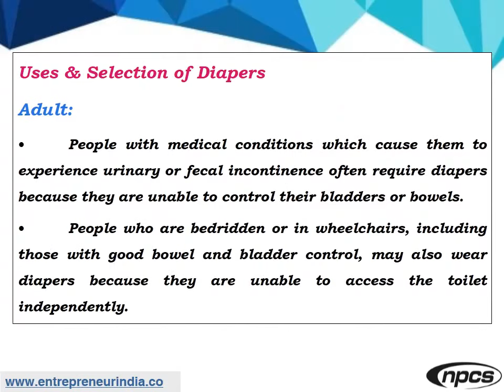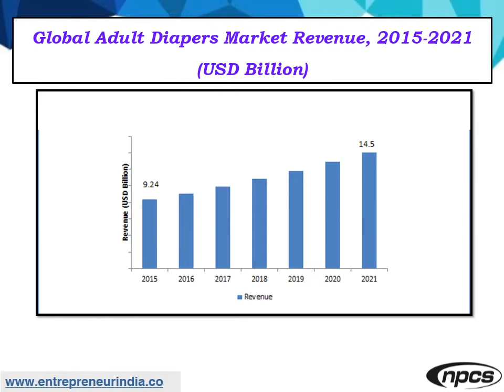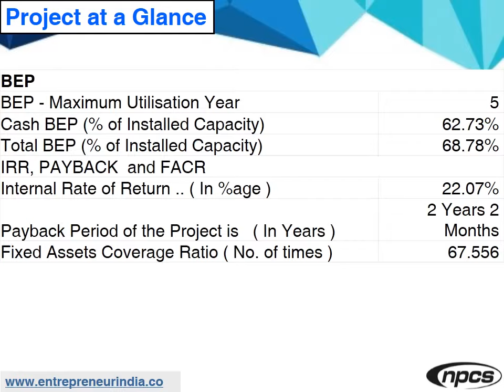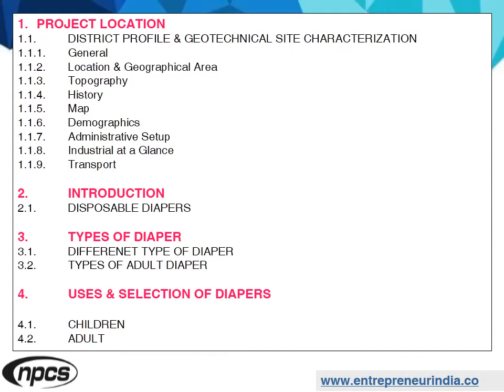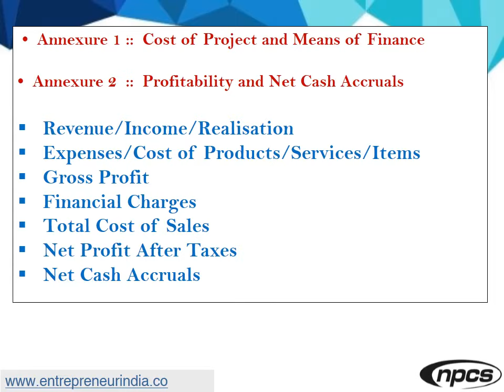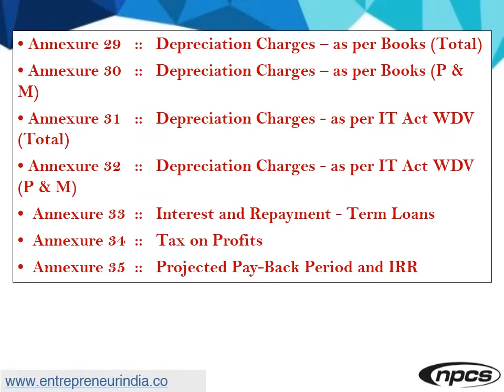Profitable Project Investment Opportunity in Adult Pull-up Diapers Production.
Profitable Project Investment Opportunity in Adult Pull-up Diapers Production. Adult Diapers Manufacturing Business.

An adult diaper is a diaper specially designed to be worn by a person suffering from problems like incontinence, mobility impairment, or severe diarrhea. Different types of adult diapers available in the market are: all in one cloth adult diaper, contour cloth adult diaper, Adult Pull-up diapers, waterproof pants, disposable adult diapers, and adult swim diapers. Adult pull-ups knew as pull or disposable underwear come with elastic waistbands and are used by wearers who prefer using the bathroom when possible. Pull-on is available in a variety of waist sizes and comes in elastic waistbands for a comfortable fit. Pull-on styles are easy to put on as well as remove, making them a far more convenient option to use and a good choice for the wearer who uses the bathroom instead of using a diaper. Many wearers say pull-ups offer more dignity compared to brief diapers, as they resemble normal underwear.

Niir Project Consultancy Services (NPCS) had prepared project report. The report covers - Manufacturing Plant, Detailed Project Report, Profile, Business Plan, Industry Trends, Market Research, Survey, Manufacturing Process, Machinery, Raw Materials, Feasibility Study, Investment Opportunities, Cost and Revenue, Plant Economics. The project report provided by NPCS gives a detailed market review. The report analyses the market confirms the availability of various necessities such as plant & machinery, raw materials and tells about the forecasting financial requirements. A lot of professionals have taken benefit from the project reports if you are interested in the manufacturing business, get in contact with us from the official website of NPCS.

ENTREPRENEUR INDIA
106-E, Kamla Nagar, Opp. Mall ST,
New Delhi-110007, India.